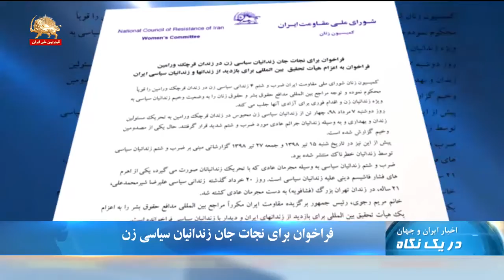دونالد ترامپ: توافق هسته ای با رژیم ایران یک توافقنامه وحشتناک و احمقانه بود - در یک نگاه